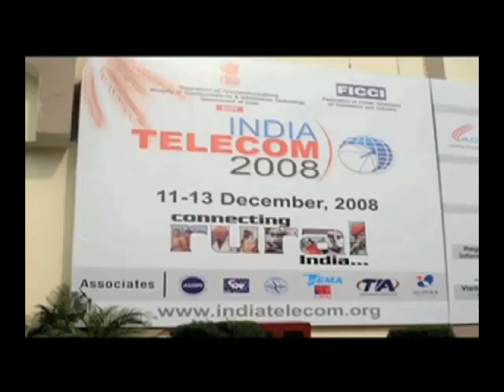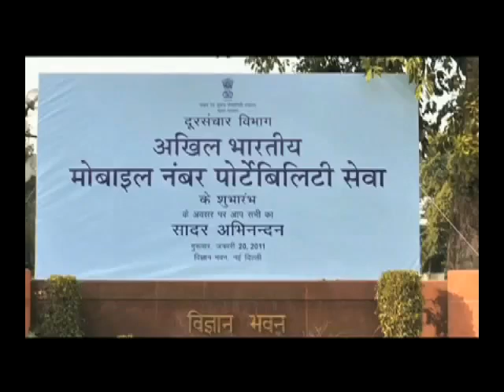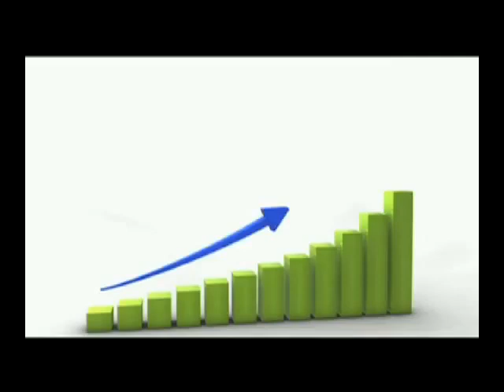COAI has been an integral part of the telecom industry and yielded positive benefits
Know how COAI has been an integral part of the growth and innovations happening in the telecom industry in India from over two decades. It now envisions to put India on the world-map for 100% broadband penetration at competitive rates.